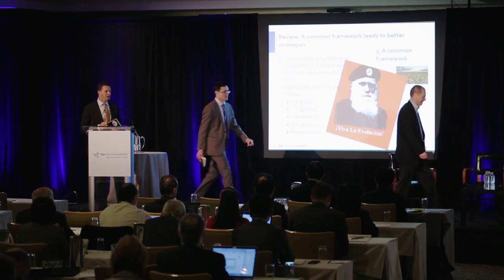LES 2015 Americas - Gary Shapiro: In Conversation with Innovation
Gary Shapiro, President and CEO, Consumer Electronics Association (CEA)

While the Internet of Everything is seemingly everywhere, few people in the world have the privileged perspective of Gary Shapiro from his perch as President and CEO of the Consumer Electronics Association (CEA)®. Gary has presided over the unveiling of numerous landmark innovations at the International CES®, owned and produced by CEA, and has studied the innovation successes of the giants of the electronics industry. In conversation with Mark Bünger and Kevin See, Gary will discuss the latest technologies launched this year, and discuss how a future when everything really is connected will influence companies’ innovation strategies.